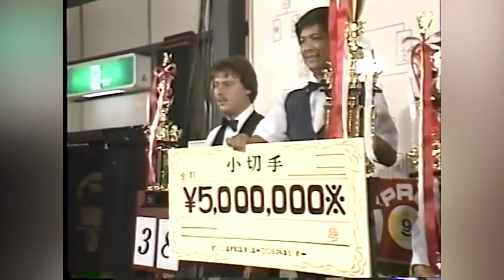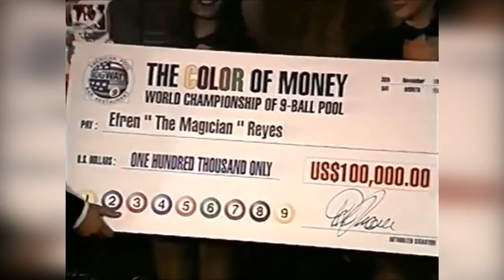Efren Reyes History, Efren Reyes Career Journey From Time To Time, Cesar Morales Pool Player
Efren “Bata” Reyes, a pro pool player considered as the greatest one of all time, is 66 years old. He was born in Pampanga, Philippines, on August 26, 1954. Along his career as a pro pool player, he has won more than 70 international titles. He was first introduced to pool sport when he was still 5 years old, after he moved to Manila with his uncle who owned a pool hall. At that time, he helped his uncle by cleaning the place and would sleep on a pool table after the place was closed. In 1963, when he was still 9 years old, he won his first money from a pool match. At that time, he had to carry a coca cola crate around as a footing due to his height that was not tall enough. After that, he continued to compete in 3-cushion billiards until 1970s.

Well, those are all about Efren “Bata” Reyes. If you have something to add, please feel free to write it down in the comment section.